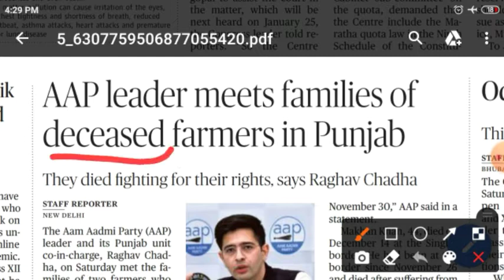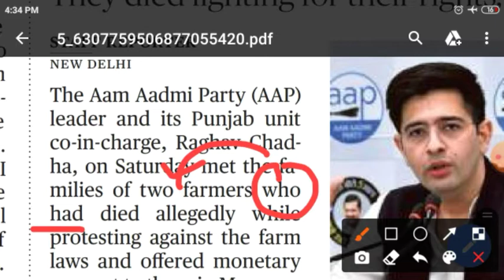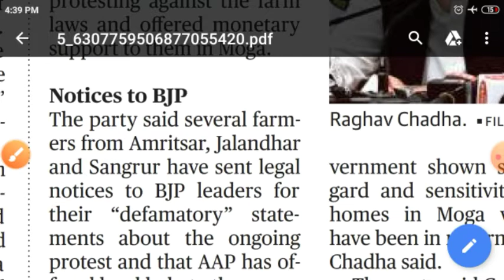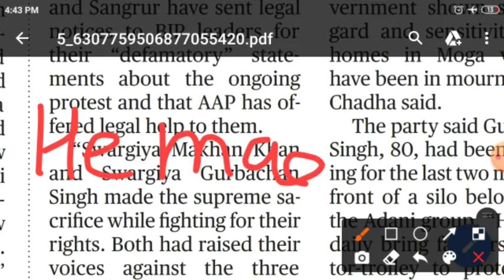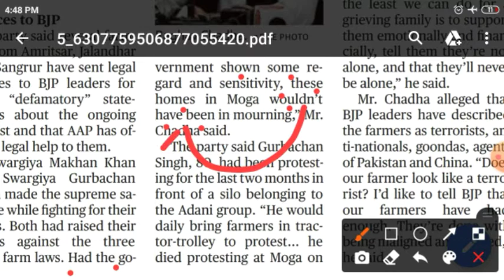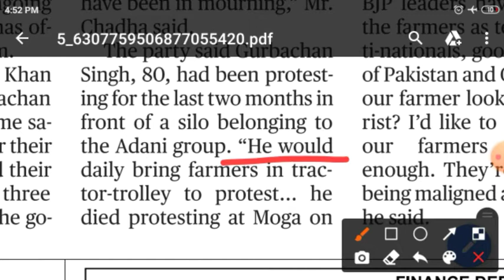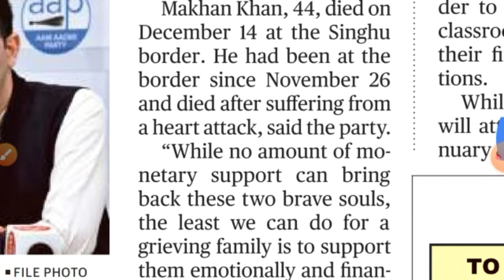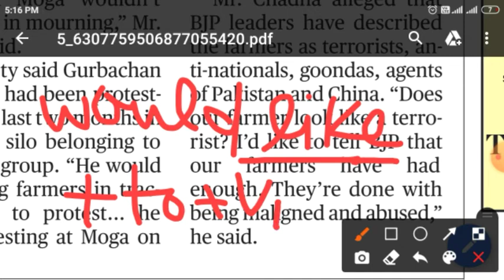How to read The hindu newspaper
इस video हमने आप लोगो को newspaper को आसानी से कैसे पढ़े ये बताया है और इसमें ssc में पूछे गए questions को भी बताया है